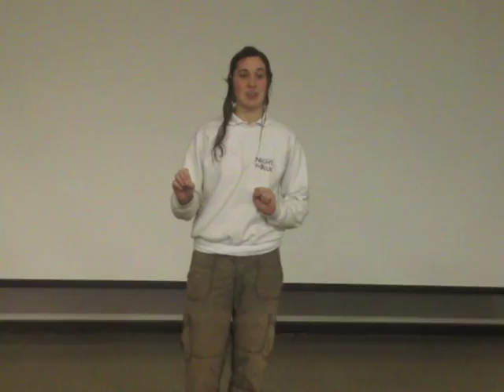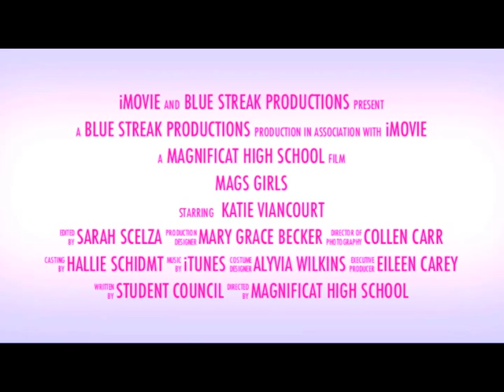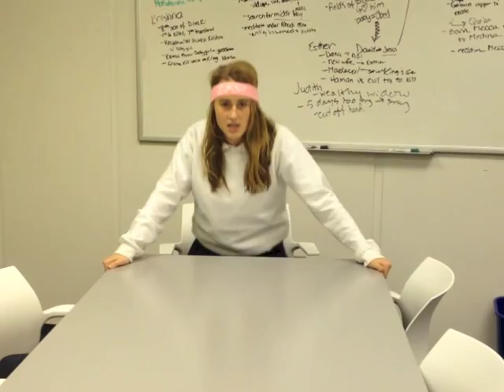Magnificat High School - MAGSgirls NIB Trailer 2013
A promotional video by student council 2013. A movie trailer of what life is like at Mags during Night in Blue Season.
Starring:
Katie Viancourt        Regina George
Colleen Carr             Cady Heron
Eileen Carey            Janice
Mary Grace Becker  Damien
Hallie Schmidt         Karen Smith
Alyvia Wilkins          Gretchen Wieners
Katie Konrad            Aaron Samuels
Girl 1                      Hayley Grelson
Girl 2                      Christine Samanich
Girl 3                       Sarah Scelza
Girl 4                       Lia Mazzerell
Written by Student Council
Edited: Sarah Scelza
Videography: Sarah Scelza
                    Megan Fenner
                    Hayley Grelson